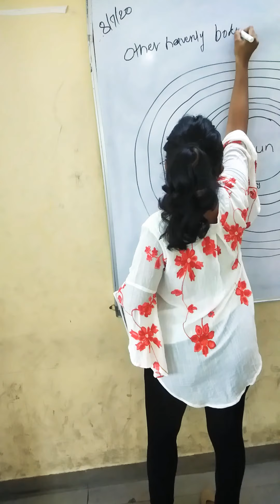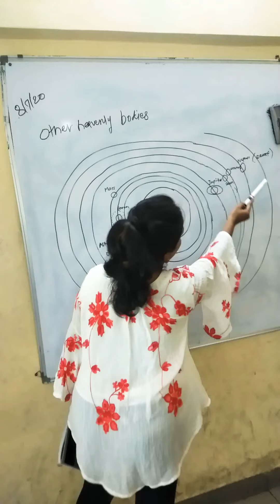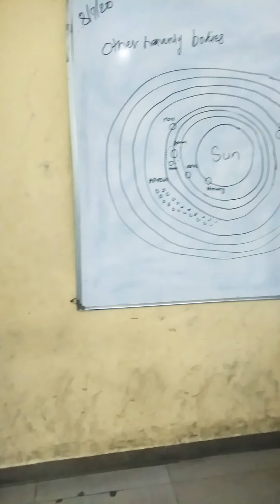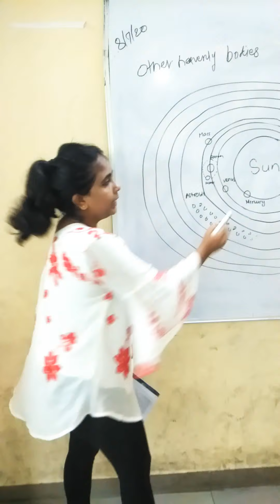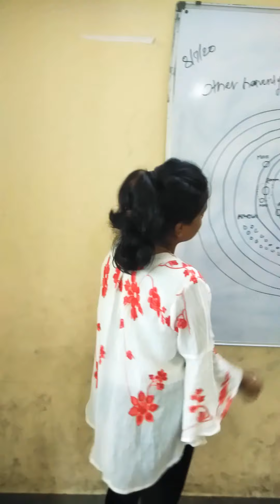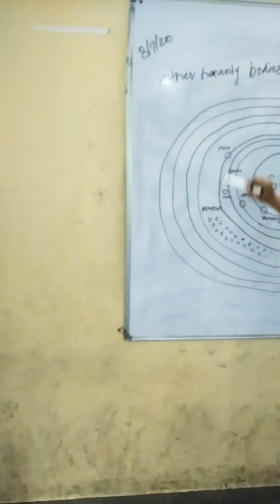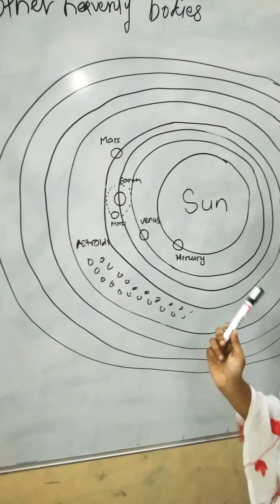Other havenly bodies of Solar system